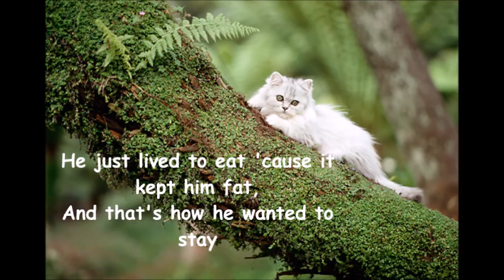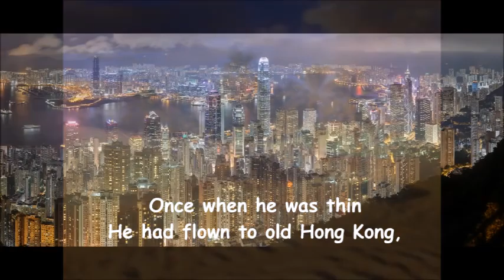The Kinks - Phenomenal Cat (with lyrics )